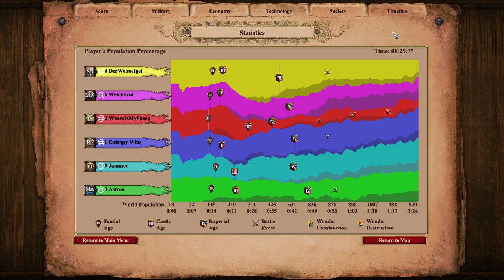Epic African Clearing Nomad